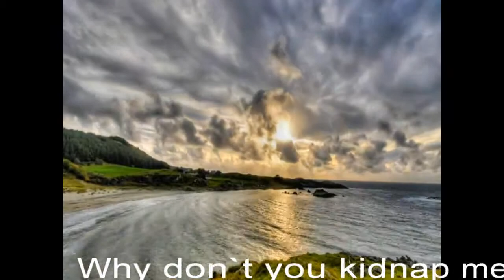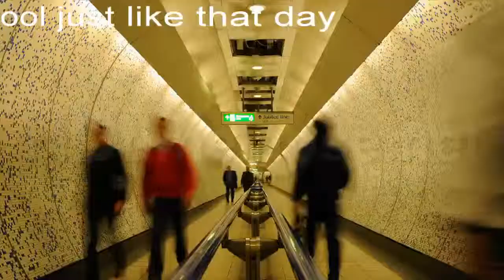ATB - A new day.mp4